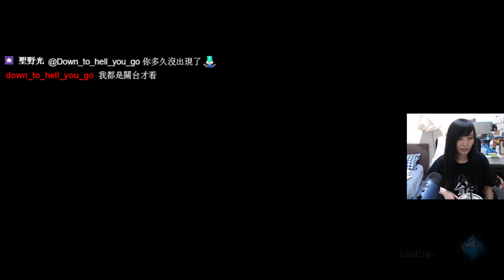［小剎］NS 異度神劍2 5/11 Part1